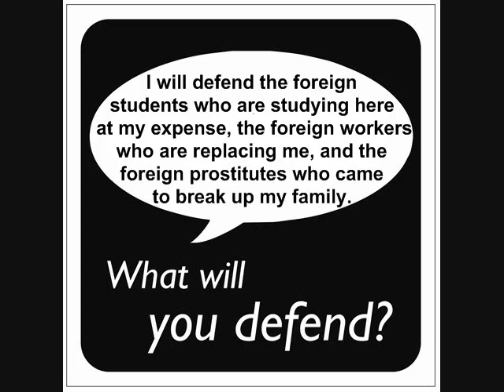What will you defend? - Singapore National Education / Total Defence TD25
The OCS Song
We come from many places, all across the land.
Of many different races, together hand in hand.
United we stand, divided we fall.
Ready to serve our nation's call.

We come from OCS, we are the very best.
Leading with dignity and pride.
Whenever we go, we'll always know,
our spirit lives forever more.

Loyalty to the country, that's what we all believe.
To lead, excel and overcome,
is what we must achieve.
Forever strong and valiant,
we'll give our lives and more.
Never ceasing to serve Singapore.

Are you an Indian from India, a Chinese from China, or a nobody from nowhere, thinking of emigrating to Singapore to become a Singapore Permanent Resident (SPR) or a Singapore citizen i.e. Singaporean, holding the "coveted" red Singapore Passport? This is my welcome video to you. F U!

至（前）中国人：
此录像乃国民教育，是本人特为有意移民或刚移民到新加坡的前中国人制作的。目前，每年有数千新加坡人移民海外。他们身在曹营心在汉，与新加坡政府的关系有如罢工工友与无良老板之间的拉锯战，试图以移民（罢工）为筹码，来与政府谈判政治空间（工作条件）。诸位中国人本可置身事外，隔山观虎斗。却偏要插一手，来当新移民（老板请来替代罢工工友的新员工）。请问那些罢工工友们能不生气吗？既然如此，在被本土新加坡人辱骂排挤时，就怨不得人了。你们不是遭池鱼之殃。你们是刻意选择加入战局，欣然接受新加坡政府策划的"大输血"行动，来取代其"叛乱"的子民。显而易见的，这是场政治战。你们不是旁观者。你们不仅老远地跑来参与，且已公然表明支持其中一方（不支持，又怎会放弃中国公民身份，来成为新加坡的新移民？）只不过，你们在助纣为虐前，还是先来点公民教育吧，免得被本土新加坡人排挤时，还莫名其妙！呵呵！也千万别在头一两年的"蜜月期"后，写信去联合早报投诉这，埋怨那，省得被本土新加 坡人取笑你们后知后觉！呵呵呵

还有，请别为你们的新主子拍马屁，替他辩说什么"新加坡需要我们这些中国人才"之类令人作呕的大话。"人才"二字是卖国老贼拿来哄骗其国民的噱头。厨师，侍应生，半技术人员，小贩，可以叫做人才吗？引进这些廉价劳工摆明是为了降低本土人的薪金(以及为了上述的"换血行动")。所以，请别拿人家的政治口号，往自己脸上贴金 - 这，也未免太厚脸皮了吧！

至新加坡人：
是的，咱们的祖先的确来自中国。是的，他们至老至死都有"中国心"。是的，这也并没防碍我们这些后代怀有"新加坡心"。但，当年的英国殖民地政府并没有如今这该死的人民行动党这般：
1。有着不可告人的目的：引进外人来压迫本土人的薪金，把薪金推向第三世界水平，且实行"换血行动"来取代叛逆的本土人！
2。在拥挤不堪的小岛上，增添一倍的人口！
3。对老弱病残的子民一毛不拔，置之不顾，不管他们死活。于此同时，却对外人一掷千金以吸引他们前来落户。

此一时，彼一时。迥然不同的情况，如何可以相提并论？

又： 中国人欢迎海外华裔，如新加坡人，回祖国看一看，不是因为他们有什么"大国胸襟"。而我们排斥中国移民也不是因为我们有什么"岛民心态"。此等狗屁不通，类似放屁，大言不惭的话，乃某些中国人，脸皮厚厚，喜欢往自己脸上贴金的另一明证。事实上，倘若中国政府实行以上三大政策，中国人民马上会排斥新加坡人，巴不得我们最好永远别去探望祖国！而这种事，也已发生在当年的"中新苏州工业园"。当时，正因为中国中央政府给以新加坡投资者远超过中国本地人的优惠和主导权力，引发苏州地方政府的抗议，说是把苏州变成不平等条约下的租界地！另外，广州的本地人也相当不满意中央政府对香港厚此薄彼的做法，认为这是对养子比对亲生子好。由此可见，人心所向，是皆同的！